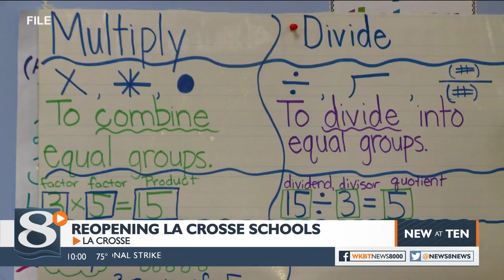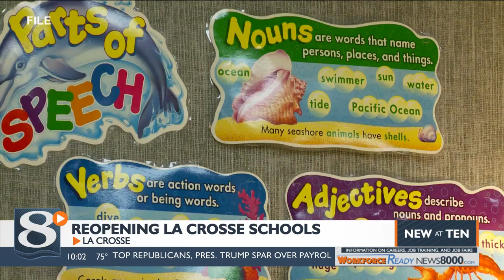La Crosse schools' reopening likely to be hybrid of in-person, virtual